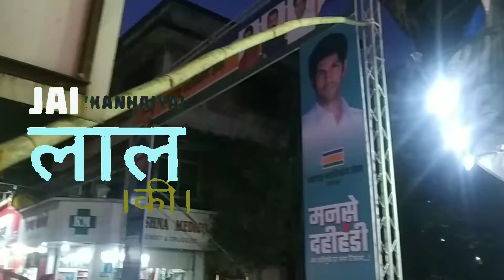Dahi handi, Janmashtami Celebrations 2019, Thane Naupada (Maharashtra)